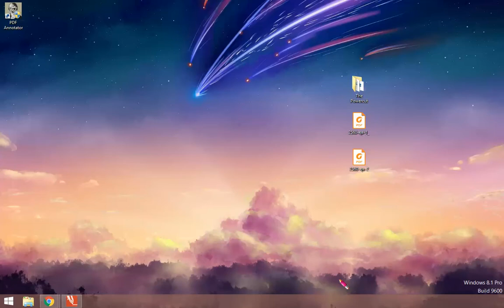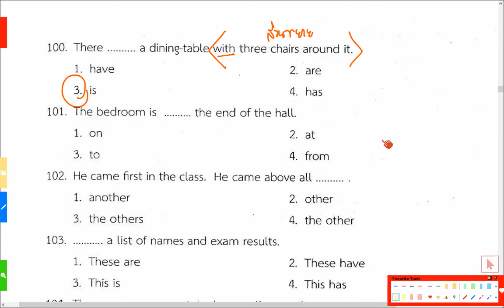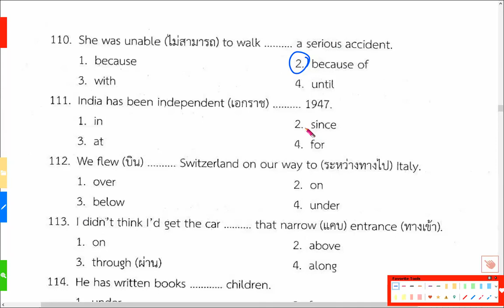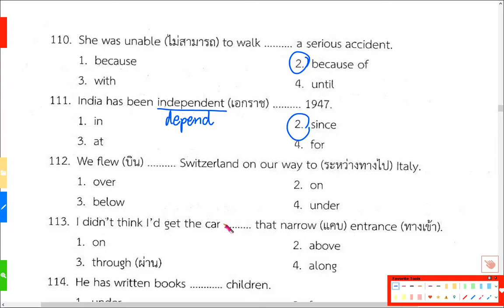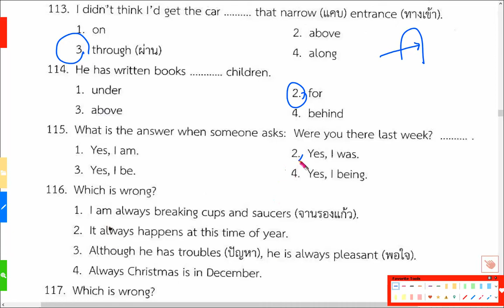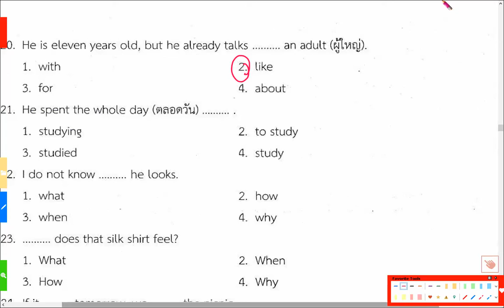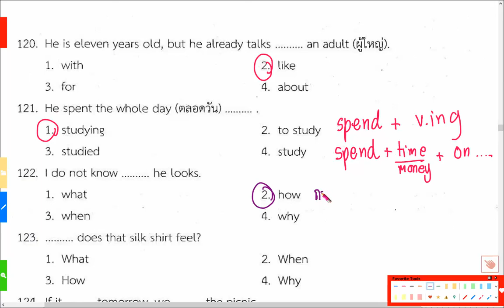ENGLISH M.2 PCC ชดเชยครั้งที่ 3